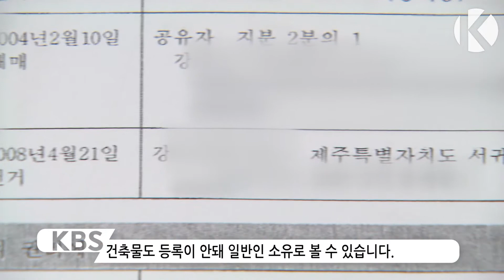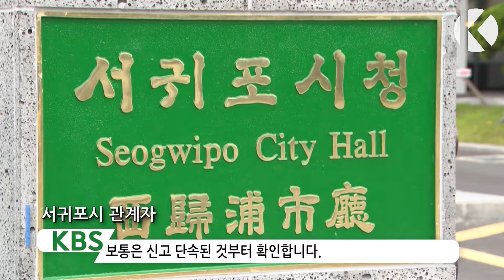사찰 불법 건축물, 세금과 안전 문제는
불법 건축물로만 운영중인 사찰, 현재 개인 소유이지만 과세 대상에서도 제외돼있는데, 행정당국은 현황도 파악하지 못하고 있습니다.